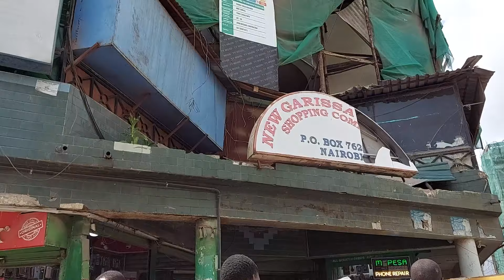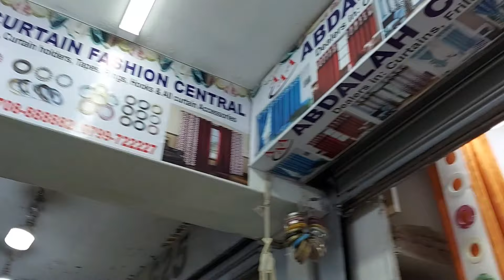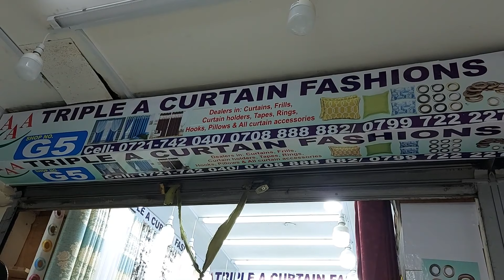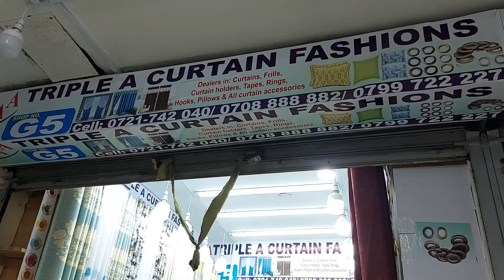WHERE TO GET AFFORDABLE QUALITY CURTAINS AND SHEERS IN NAIROBI with prices||EASTLEIGH CURTAINS KENYA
WHERE TO GET AFFORDABLE QUALITY CURTAINS AND SHEERS IN NAIROBI with prices||EASTLEIGH CURTAINS KENYA This is a step by step guide on where to get affordable quality curtains and sheers in nairobi with prices included in eastleigh . a very key part of home decor shopping at eastleigh almost always includes curtains and sheers at eastleigh. As we all likely know eastleigh curtains and those curtains designs are ususlly custom. So what I mean by this is that most curtains shopping at nairobi kenya tend to be ready made curtains in nairobi but for most people the curtains for living room need to be a specific colour that would match their aesthetic and curtains in eastleigh nairobi can do this! So if you have wondered at all  where to buy curtains nairobi kenya or where to buy affordable curtains in kenya or where to get quality curtains in nairobi then definitely eastleigh curtains kenya are a great option.

CALL HIM HERE:
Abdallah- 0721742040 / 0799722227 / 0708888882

PREVIOUS VIDEOS OF THE STUDIO MAKEOVER SERIES:

1. EXTREME STUDIO MAKEOVER || I MADE A COUCH + A DIY AFRICAN SIDE TABLE+ DIY AFRICAN DECOR IDEAS

2.ACCENT WALL MAKEOVER || SIMPLE ACCENT WALL FOR ROOM + I MADE A SIMPLE MODERN BENCH + A DIY SLAT WALL

OTHER VIDEOS YOU MAY BE INTERESTED;

2. 1000 BOB FOR LIGHT FIXTURES / CHANDELIERS IN NAIROBI || AND PILLOWS FOR AS LOW AS 500 BOB IN NAIROBI

Love,
Mwende Kimondo